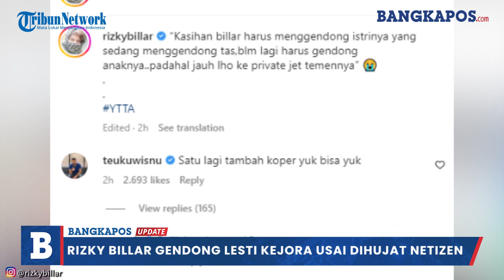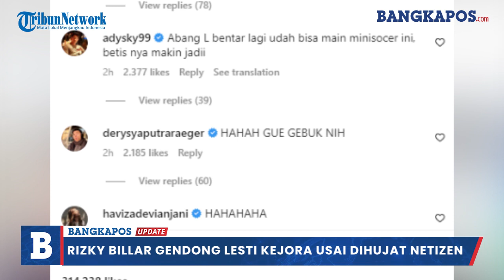Rizky Billar Gendong Lesti Kejora Usai Disindir Netizen Karena Biarkan Istri Bawa 3 Tas Besar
Disindir netizen gara-gara suruh Lesti Kejora gendong tas berat, Rizky Billar gendong istri, anak, dan sejumlah tas.

Foto Rizky Billar yang gendong Lesti Kejora dan anaknya dibagikan di akun instagramnya pada Rabu (21/12/2022).